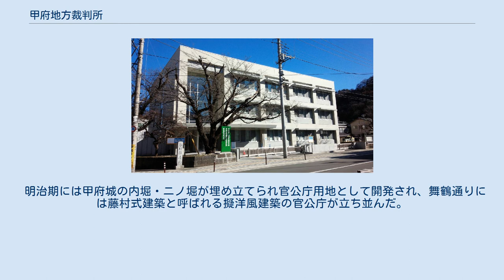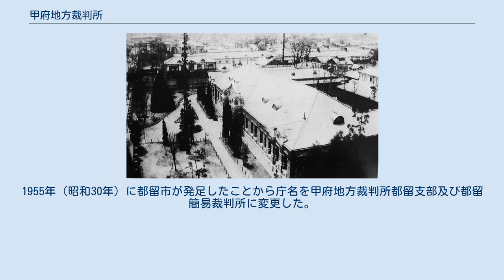甲府地方裁判所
地方裁判所_(日本)
甲府地方裁判所（こうふちほうさいばんしょ）は、山梨県甲府市にある日本の地方裁判所の一つで、山梨県を管轄している。
略称は、甲府地裁（こうふちさい）。
都留に支部を置いている。
 1916年（大正5年）撮影の甲府地方裁判所（当時の名称は甲府地方区裁判所） 山梨県を管轄しており、甲府地方裁判所には甲府市に置かれている本庁のほか、都留市の1市に地方裁判所と家庭裁判所の支部を設置しているほか、前述の2箇所にくわえ鰍沢（南巨摩郡富士川町）、富士吉田市の2箇所を加えた4箇所に簡易裁判所を設置している。
また本庁には検察審査会も設置されている。
地方裁判所の支部の数は、函館地方裁判所、東京地方裁判所と並んで全国で最も少ない。
 本庁が所在する中央一丁目は古墳時代からの定住が確認される。
近世の甲府城ニノ堀郭内の武家地にあたり、甲府城下町の絵図類によれば甲府地方裁判所敷地から北側の甲府警察署敷地近辺は江戸前期には甲府藩主柳沢氏の家老滝口平左衛門屋敷に比定され、周辺にも柳沢家臣屋敷が散在している。
甲府勤番時代の江戸後期には薬園（御薬園）が存在しており、北側には甲府勤番追手役宅や学問所の徽典館が所在しており、甲府裁判所所在地点西側はニノ堀が南北に通り、西側は追手小路（舞鶴通り）で甲府城追手門から内堀に囲郭された内城区域に至る。
 明治期には甲府城の内堀・ニノ堀が埋め立てられ官公庁用地として開発され、舞鶴通りには藤村式建築と呼ばれる擬洋風建築の官公庁が立ち並んだ。
1871年（明治4年）には司法省が設置され、翌明治5年には山梨県庁舎内に山梨裁判所が発足し、明治6年には富士川町（甲府市中央二丁目）に移り、現在地には明治9年3月に新庁舎落成とともに移転している。
 2007年度には庁舎新営工事に伴い山梨県埋蔵文化財センターによる発掘調査が実施され、陶磁器など近世の遺物が確認されている。
老朽化により庁舎の建替えを実施し2009年（平成21年）1月に新庁舎が竣工した。
新庁舎は地上6建地下1階。
 現在の都留支部および都留簡裁にあたる谷村裁判所は1872年（明治5年）に設置され、谷村陣屋を流用していた。
1873年（明治6年）には一旦廃止されるが、1876年（明治9年）に再び設置、静岡地裁の管轄に属した。
1881年（明治14年）には新しい庁舎が竣工し、谷村治安裁判所と改称。
1890年（明治23年）には谷村区裁判所と改称（裁判所構成法）、同年に庁舎改築工事完成。
1924年（大正13年)関東大震災被害の為、複数の場所を賃借し、仮庁舎として移転したが、同年内に復旧工事が竣工している。1947年（昭和22年）甲府地方裁判所谷村支部・谷村簡易裁判所設置（裁判所法施行）。
1955年（昭和30年）に都留市が発足したことから庁名を甲府地方裁判所都留支部及び都留簡易裁判所に変更した。
 任期の後ろは後職 富士吉田簡易裁判所 都留簡易裁判所 鰍沢簡易裁判所 本庁 都留支部 ※ただし、行政事件、執行事件（不動産競売）、合議事件は本庁で取り扱う。